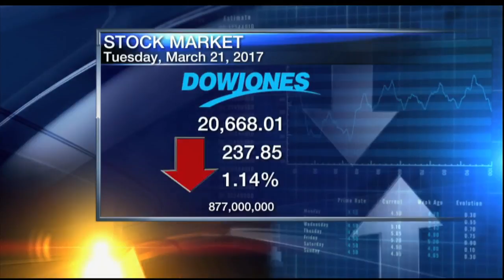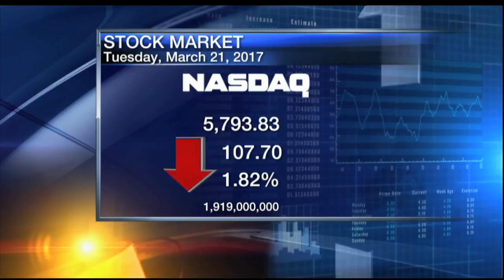5pm Business Report - March 21, 2017